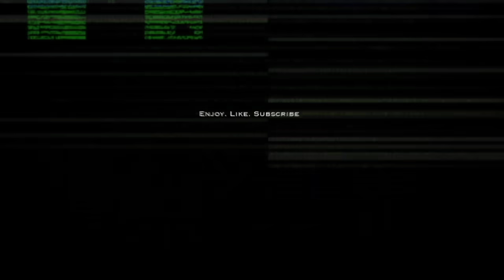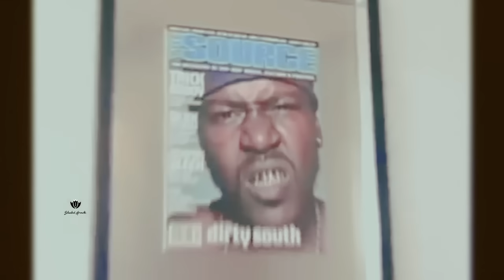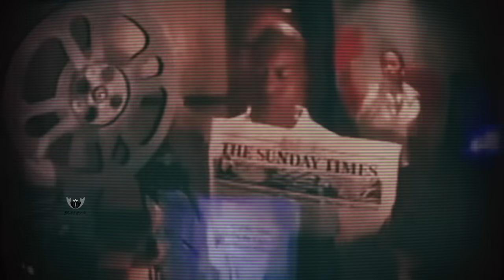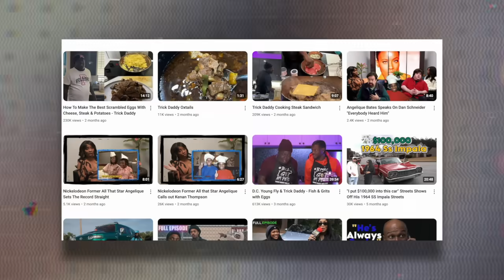Why Isn’t Trick Daddy Mentioned Enough As A Legend? Stunted Growth Music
As we introduce a lot of new rap artist from all over the world to the game, we can’t help but hear about and reflect on the ones that came before them that have reached legend status at this point. To most of us we grew up along side, and some watched them on the big screen as kids growing up influenced by their art, whether it was ideal for mainstream or not. You hear all the regular names like 2pac, Nas, Jay-z, Biggie, Scarface, and all the crews that made an impact like N.W.A, Public Enemy, Wu Tang, Bone Thugs and whoever else, but for some reason when they talk about the legends of the 90s and 2000s, a name rarely mentioned is Trick Daddy. Not only his music, but what he meant to that era of down south artist getting a chance to be seen and heard. Also what he meant to Miami and rap culture as a whole, good or bad. Trick Daddy is no question a legend in music just off authenticity alone, as what you saw was what you got from him 100% of the time. He didn’t live for the cameras then once they weren’t around became a different person, and many rap fans took to that realness and it gained their attention and started to blow up. His last album came out in 2009, and since then it’s like Trick Daddy is a forgotten name among music legends. Why is that? Why Isn’t Trick Daddy Mentioned Enough As A Legend? Stunted Growth Music

🎥 Intro: 0:00
🎥 History: 3:27
🎥 Stunt#1 4:40
🎥 Stunt#2 6:52
🎥 Stunt#3 8:20